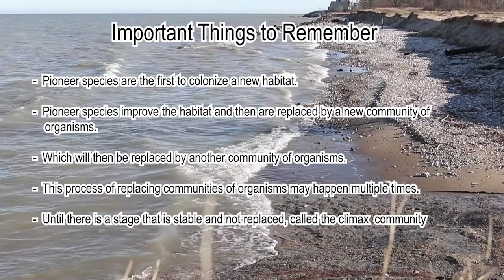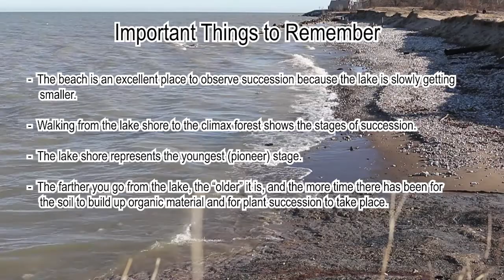Beach Ecology and Dune Succession Final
This video has been created to help students in Biology 120 (Environmental Biology) at College of Lake County understand the material from the Succession and Sand Dune Ecology Lab.